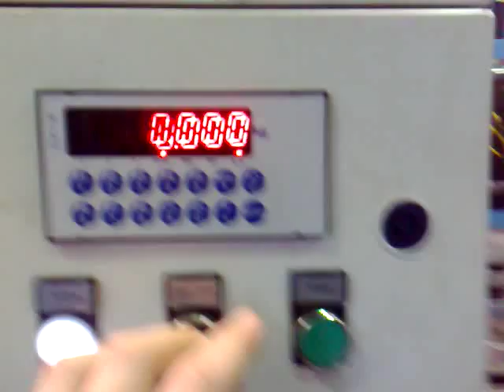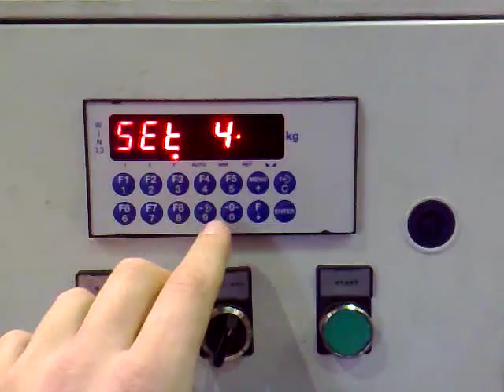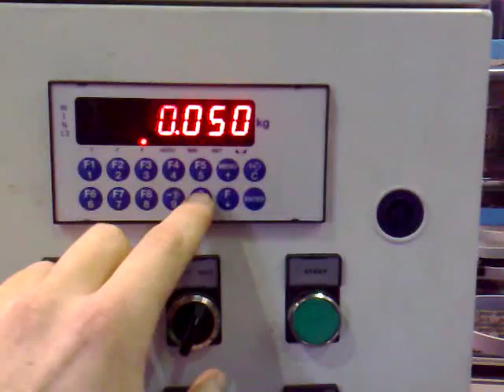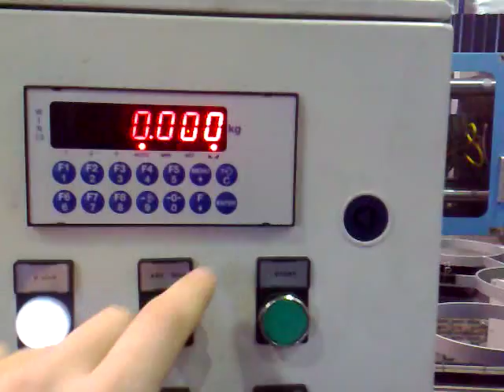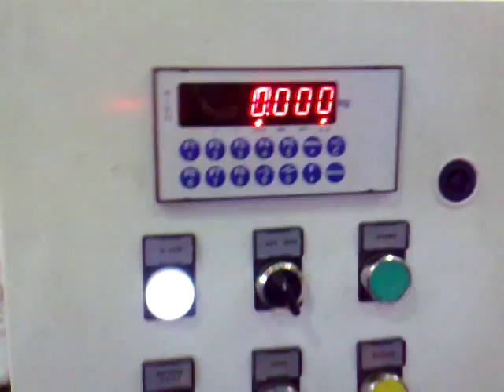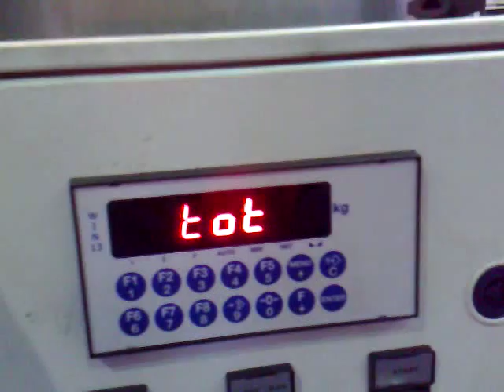crizaf weigh scale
short clip for demonstration.